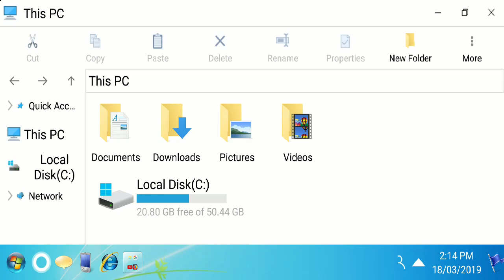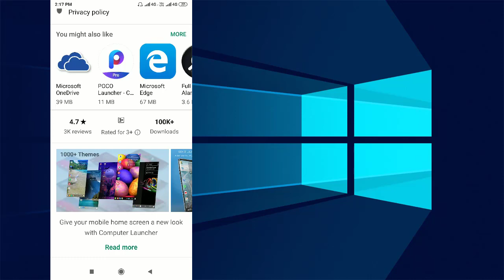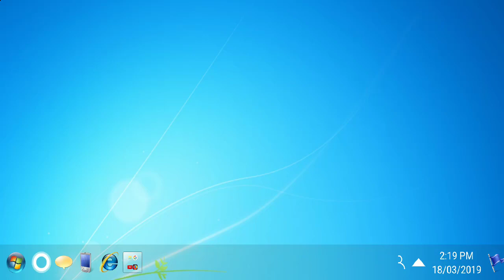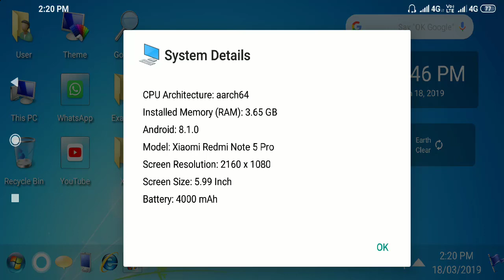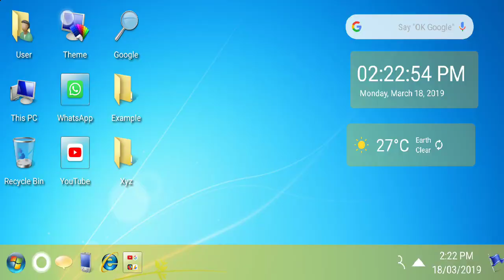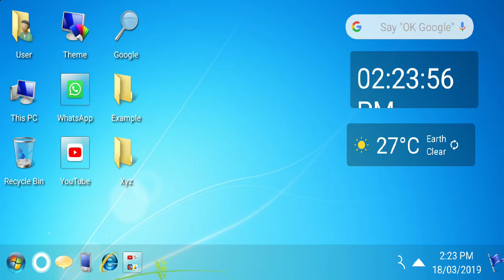Android Mobile ko Computer Kaise Banaye | Phone ko Computer Banane Wala App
Doston, iss hindi video me hum dekhenge aur sikhenge ki Android Mobile Phone ko Computer ya Laptop Kaise Banaye. Ji Haan doston, iss free Mobile ko Computer banane wala app se aap apne kisi bhi android mobile phone ko windows laptop ya windows computer ki tarah bana sakte hae. Aap windows xp, Windows 7, Vista, Windows 10 ya Windows Operating System ke kisi bhi Version ki tarah apne Android Mobile Phone ke screen ko customize kar sakte haen.

- Ek Phone Se Dusre Phone Ko Kaise Charge Kare | How to Charge Mobile Phone with another Smartphone
Questions Answered in this Video:

- Android mobile ko computer kaise banaye
- Mobile ko computer kaise banaye
- Android mobile ko laptop kaise banaye
- Android mobile ko windows kaise banaye
- Android mobile ko windows 10 kaise banaye
- Aandroid mobile ko computer banaye
- Apne android mobile ko computer kaise banaye
- Mobile ko laptop kaise banaye
- Mobile ko computer banane wala apps
- Aapne mobile ko computer banaye
- Mobile me computer chalane wala apps
- Android phone ko window phone kaise banaye